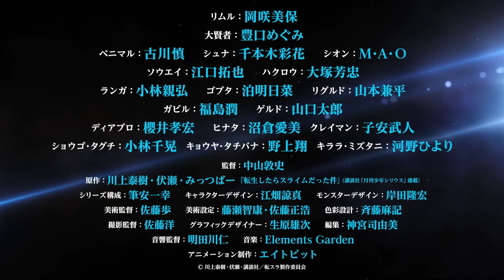That Time I Got Reincarnated As A Slime Season 2 【Official Trailer/PV2 】「ENG SUB」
That time I got reincarnated as a slime season 2 release date:12th January 2021